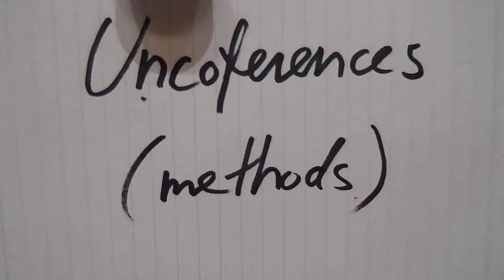report session E: unconferences (methods)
IFLACamp
"New Professionals Now!"
9-10 August 2012
Verkatehdas - Convention Center
Hämeenlinna, Finland

P1030946